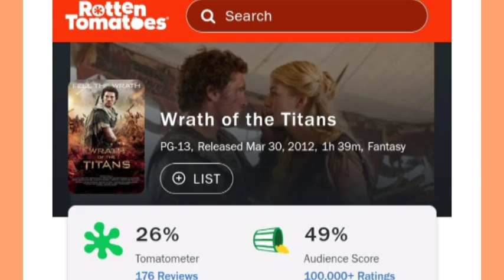Analisando o Filme mais esquecido do mundo - Tela curta #1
espero que gostem desse novo quadro vou me esforçar para poder fazer mais dele